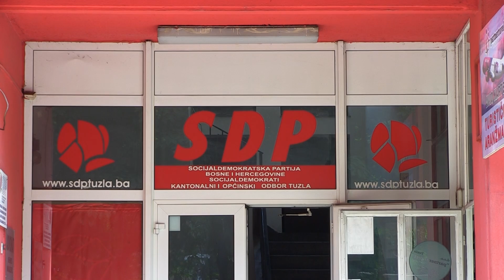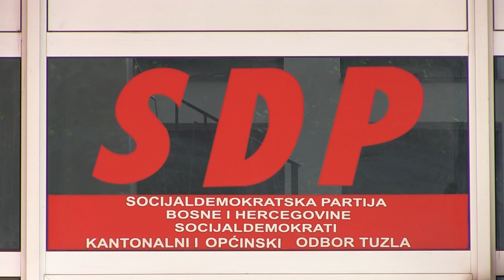SDP TK tvrdi da ih ne napuštaju članovi, ali nekima daju ''crvene'' kartone - 16.08.2019.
Predstavnici Kantonalne organizacije SDP-a Tuzla održali su danas konferenciju za medije na kojoj su govorili o jedinstvu i stabilnosti ovog političkog subjekta na području kantona. Još jednom su imali želju i potrebu demantovati navode da je ovu stranku napustio veliki broj članova. Poručili su da će SDP u Skupštini TK pokrenuti apelaciju zbog kršenja Ustava Tuzlanskog kantona.